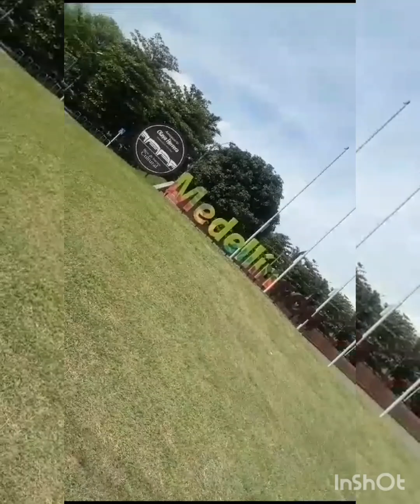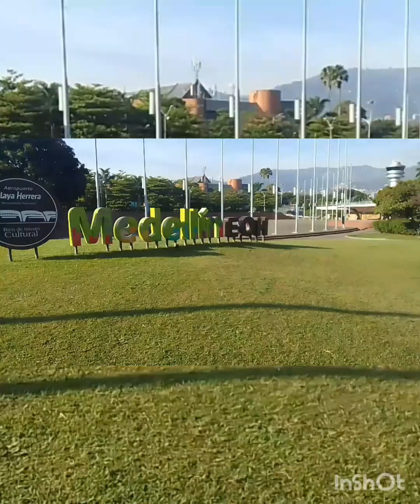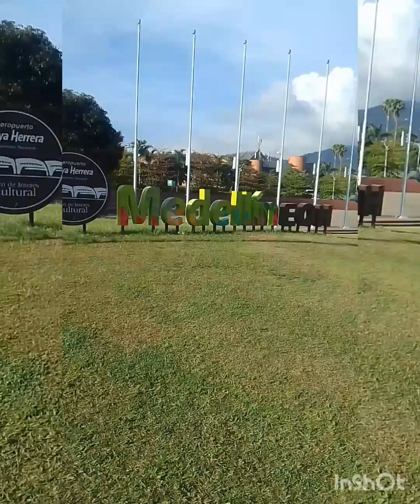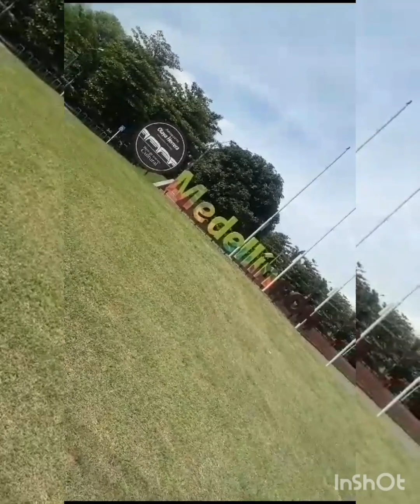Love Sees No Colour ( 1993 ) 2024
Alex Mauricio G , Grupo Juvenil 1995 Feat U96 1993